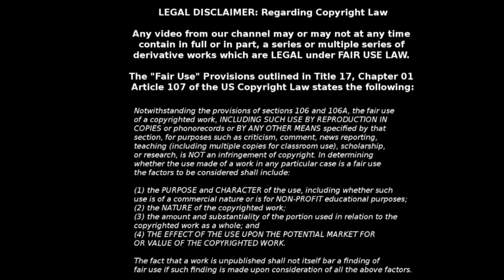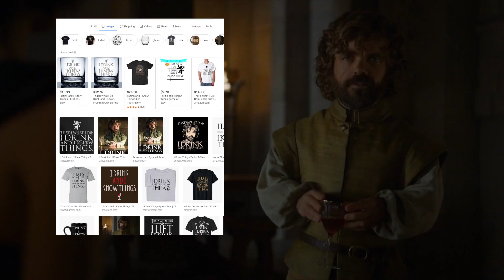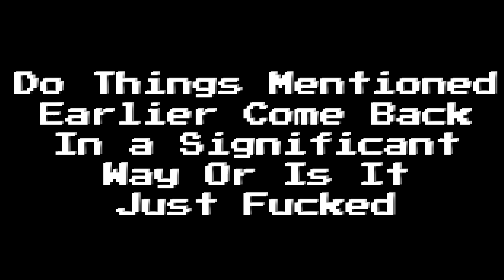Game Of Thrones vs Stranger Things (Janitor Review)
Full Spoilers